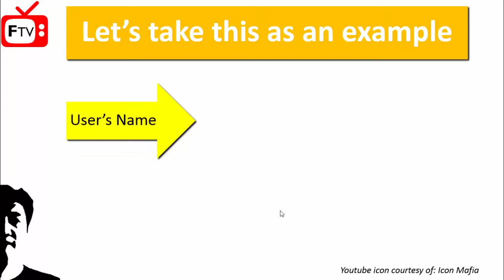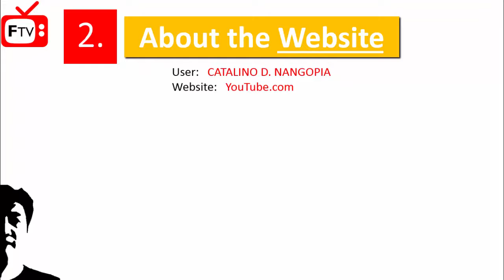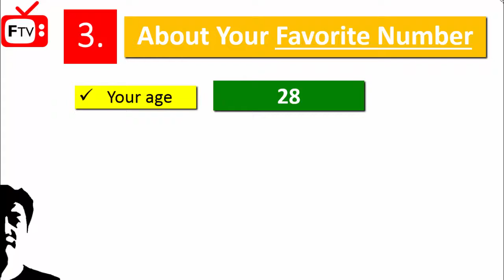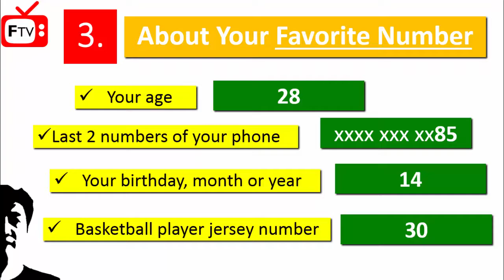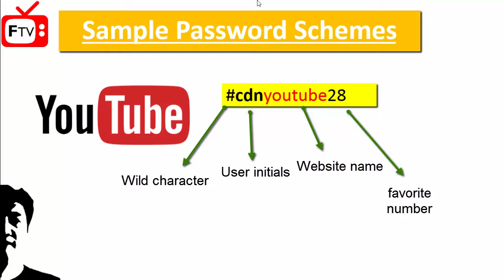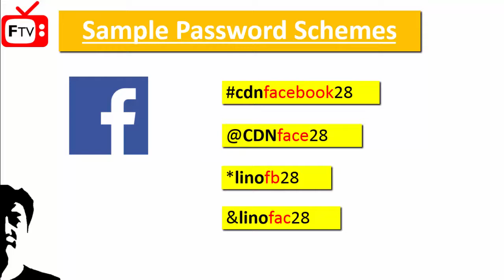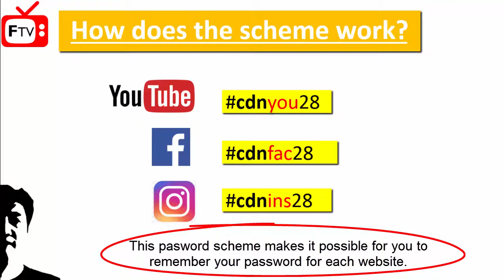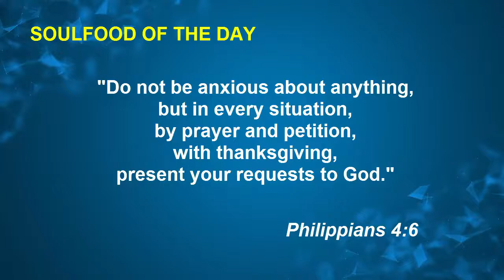Secret Password Creation Scheme: Strong Passwords But Easy To Remember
Want to know a password creation scheme where you create strong passwords for all your online accounts but easy for you to remember. Even you have too many accounts online you can easily recall each password without looking or searching them on your phonebook or notes. Yes it is possible, watch until the end and be enlightened.